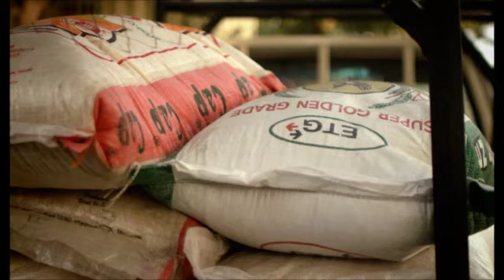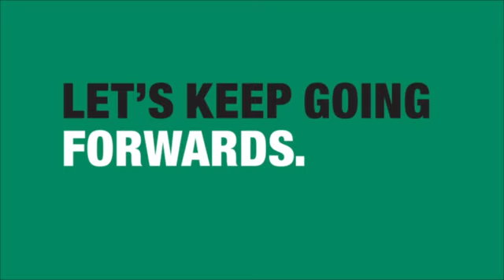Under Goodluck Virtually Every Sector as Improved